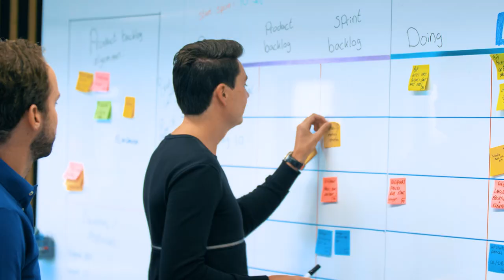Werken bij Bovemij - Sta jij in de vooruit?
Vooruit willen. Het is mens eigen. Te voet, op de fiets, met de auto of het ov. We staan nooit stil, zijn ondernemend, nieuwsgierig en altijd onderweg. En om ons te helpen van A naar B te komen, zijn er elke dag talloze fietsenwinkels, autobedrijven, tankstations en rijscholen druk in de weer.

Bovemij is er voor ál deze mobiliteitsbedrijven. Al bijna 60 jaar helpen we hen succesvol ondernemen; met verzekeringen, financieringen en rechtshulp. Maar de sterk veranderende mobiliteitsbehoefte bij consumenten zorgt voor grote uitdagingen in de mobiliteitsbranche. Daarom zijn en blijven we bij Bovemij continu op zoek naar nieuwe wegen om de bedrijven in onze branche toekomstbestendig te maken.

Steeds meer zijn data de nieuwe brandstof waarmee we onze klanten helpen hun dienstverlening verder te professionaliseren en te personaliseren. Zo verbinden we met onze portalen viaBOVAG.nl en mijnOndernemersportaal.nl meer dan 10 miljoen mensen met 10.000 mobiliteitsbedrijven.

We zijn volop in beweging. En daarom hebben we mensen nodig die uitdagingen niet uit de weg gaan. Vooruitdenkers en -doeners. Mensen die verantwoordelijkheid voelen en nemen. Die zichzelf laten zien en horen. En die samenwerken vanzelfsprekend vinden om te komen tot de beste oplossingen.

Combineer jij jouw kennis van zaken met de mentaliteit om jezelf, onze klanten en
Bovemij vooruit te brengen? Dan krijg je daar bij ons alle ruimte en mogelijkheden voor.

Bovemij. Samen vooruit!